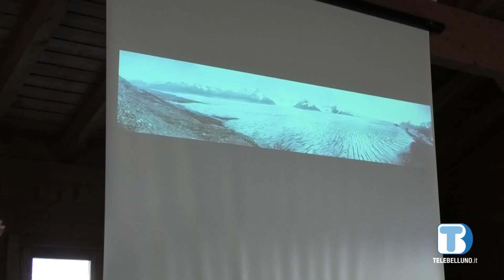"Sulle tracce dei ghiacciai": gli studenti del Calvi a Rocca Pietore per un convegno sul clima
L' Associazione Macro Micro, in collaborazione con la commissione nazionale italiana per l' Unesco, ha realizzato un progetto formativo che coinvolge 10 scuole italiane, alle quali vengono illustrati i dati relativi agli effetti dei cambiameniti climatici emersi dal monitoraggio dei ghiacciai.